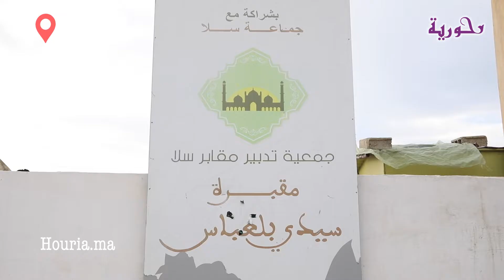وسط غياب تام للفنانين.. لحظة تشييع جثمان الفنان محمد الغاوي بسلا